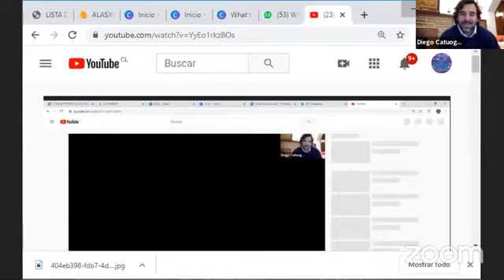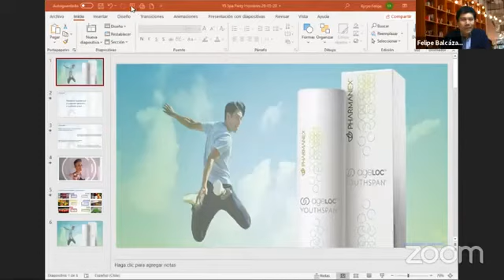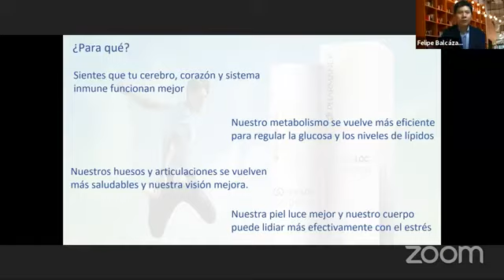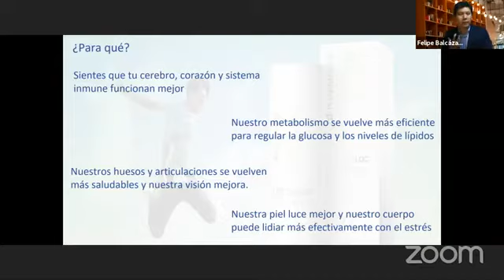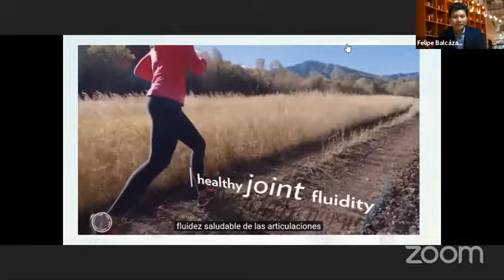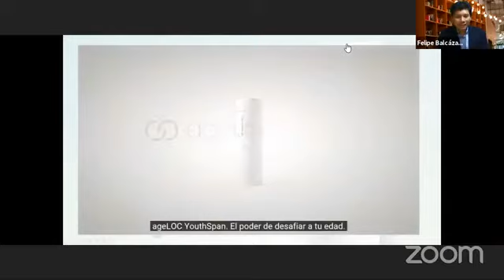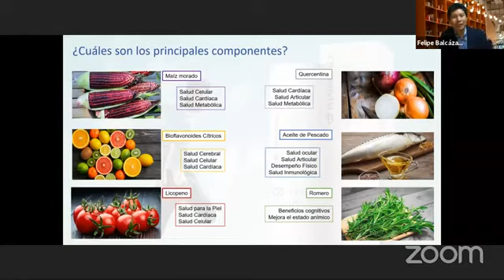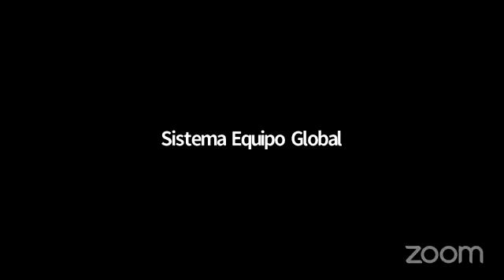NU SKIN / PHARMANEX SPA DE HOMBRES LATINO AMERICANO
SPA DE HOMBRES LATINO AMERICANO
Explicación Practica y Científica LUMI SPA ,AP24 ,BARRO MARINO,FACE SPA Y AGELOC YOUTH

-Pedro García Maldonado ,Chileno Ingeniero en construcción,27 años .
-Diego Catuogno ,Argentino Empresario, 45
-John Domínguez  Colombiano  Ingeniero de petroleos,Empresario /inversionista, 31
-Alberto lezcano ,Argentino, Comerciante ,45
-Felipe Balcázar Nakamatzu, Peruano , Economista & Empresario, 42